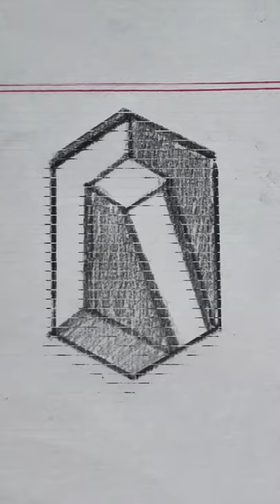CRAZY SIMPLE 3D DRAWING | OPTICAL ILLUSION | 3D DRAWING FOR BEGINNERS AND EASY